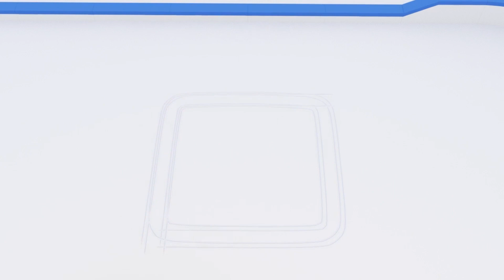Invata obiectele + Dino si Dina se joaca de-a v-ati ascunselea - Dinozaurul Dino 👶 Desene animate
Dino este un dinozaur mic si curios care e mereu dornic sa invete lucruri noi. Adora sa se joace cu jucariile, cu masinile si trenurile si sa descopere lumea prin intermediul jocului. La fel ca fiecare copil, Dino invata formele, culorile, numerele si literele cu entuziasm.  Invata cu Dino!

Invata culorile, formele si numerele cu Dinozaurul Dino, Masinutele, cu camionul Ethan sau Trenul Ted. Invata culorile, formele si numerele cu camioane, trenuri, masini, masini de teren, camioane de gunoi, masini de tractare, oua-surpriza, cadouri, mingii si jucarii! Invatatul este mai usor cu masini si jucarii. Urmareste aceste desene animate educationale cu ajutorul carora ii invetii pe copiii tai mici formele, culorile si numerele.